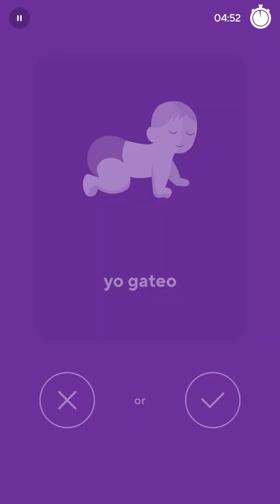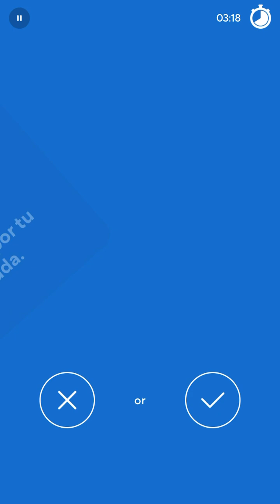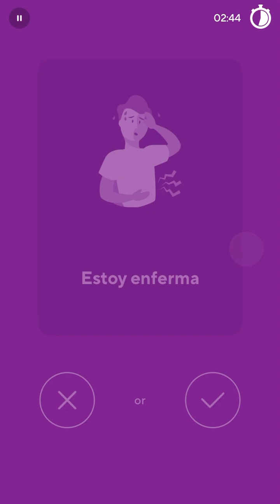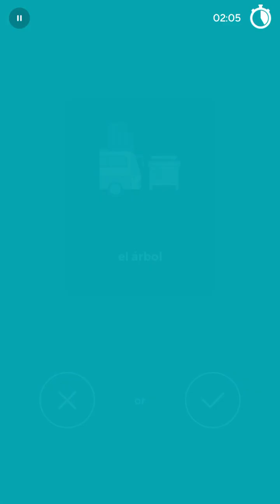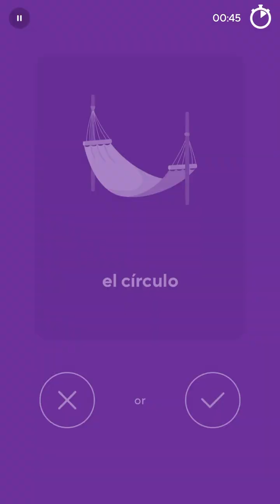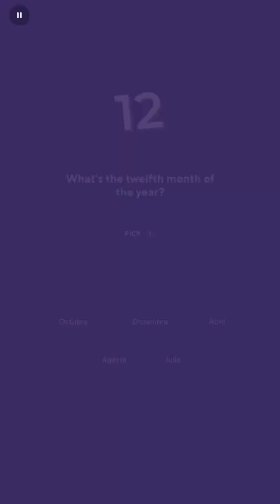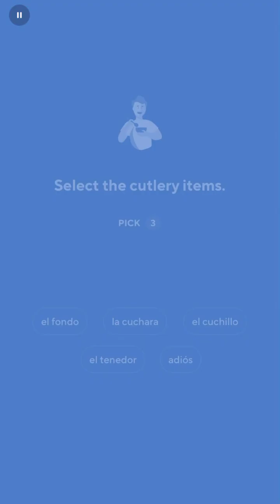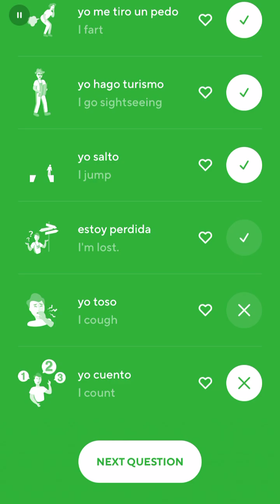2023-06-08 Drops Spanish